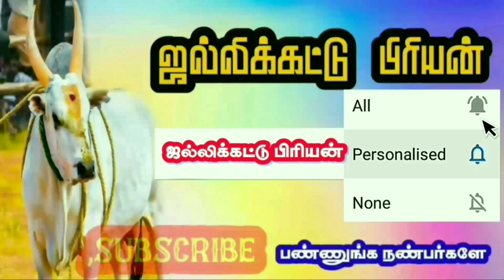ஜல்லிக்கட்டு கன்றுகள் தேர்வு செய்யும் முறை/jallikattu kanru thervu seyyum murai/jallikattu/